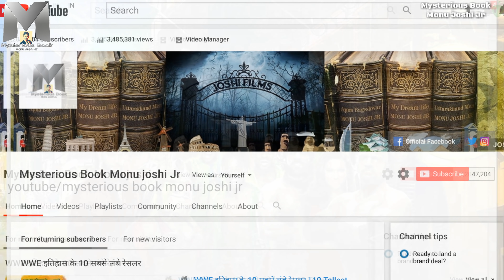5 WWE Wrestlers in Bollywood Movies | WWE के 5 सुपरस्टार जिन्होने बॉलीवुड मे काम किया है !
5 WWE Wrestlers in Bollywood Movies | WWE के 5 सुपरस्टार जिन्होने बॉलीवुड मे काम किया है !WWE

WWE Wrestlers in Bollywood

triple H T Shirts In Very Cheap price under 400rs
WWE 3d sticker book (Many wrestlers stickers) only 190 rs
Far Cry Collection (PC) only 799rs
IGI 2 Covert Strike (PC DVD) only 900rs
Battlefield 2 - Classic Edition (PC) only 499 Rs
Batman: Arkham City (PC) [Game of the Year GOTY Edition] Only On 600Rs
Buy John Cena Movies DVD Blue Ray,The Marine RS 279.00
John Cena 4 Action Movies Collection: The Marine + The Marine 2 + The Marine 3: Homefront + 12 Rounds -
John Cena Bumblebee (Blu-ray + DVD)
Techpro Silicone Wristband with WWE John Cena and Phone cover john cena-
My Trypod under 250rs -
My MIC under 120rs
My honor Mobile rate is low under 15000rs